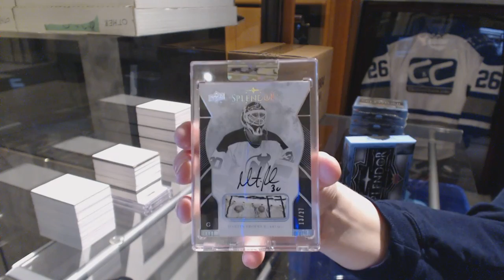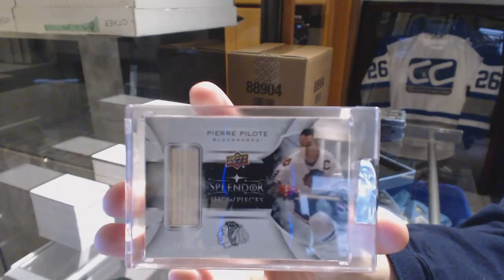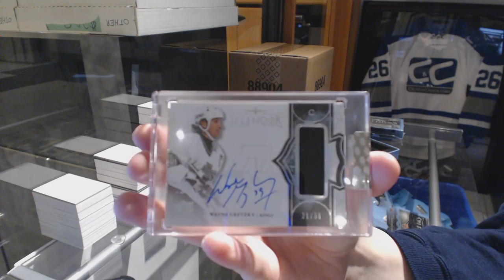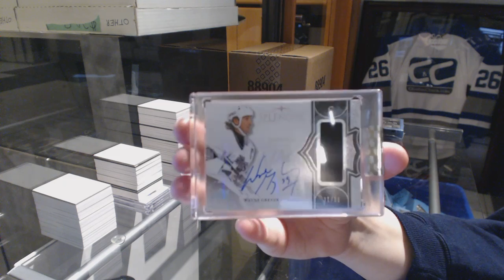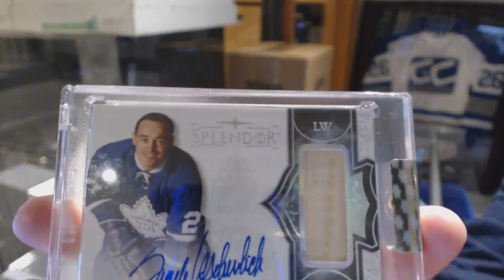17-18 Upper Deck Splendor Hockey 4 Box Break - C&C GB #9014